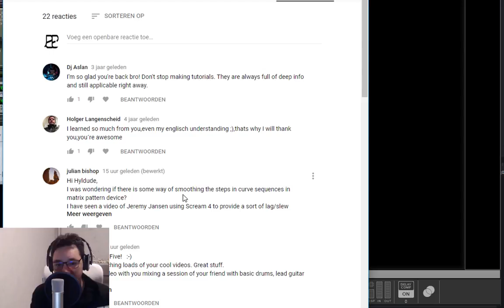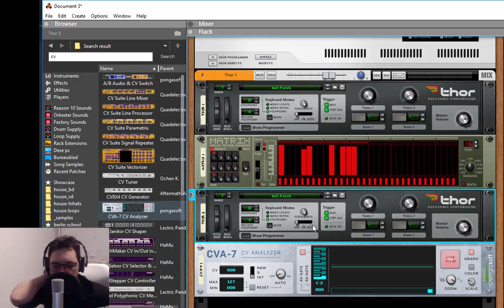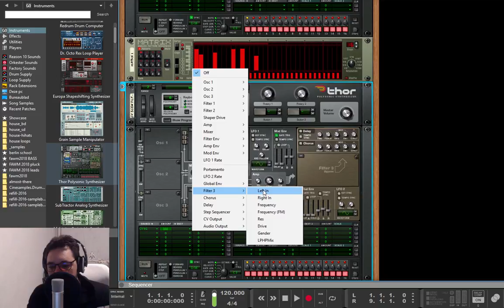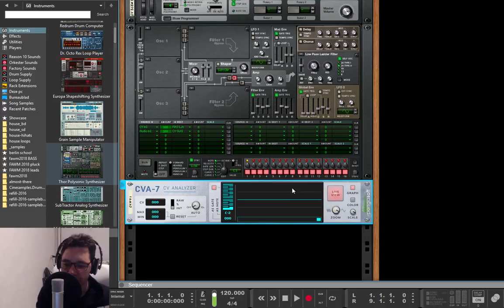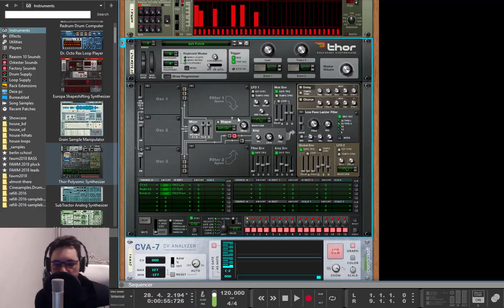skew control voltage - Reason tutorial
In this video, I am going to answer a question I had on my youtube channel this week about "how to skew a curve from the curve output of the matrix pattern step sequencer". A simple answer: filters.

A long answer, this video...

In this video, I will be using Reason 10 to showcase how to set up a skew cv. While the technique can be applied in Reason 4 and above (since it requires Thor to start off with, or any device that allows filtering on a CV input).